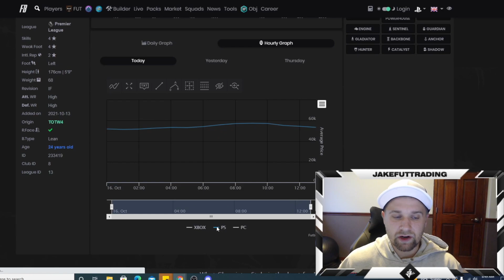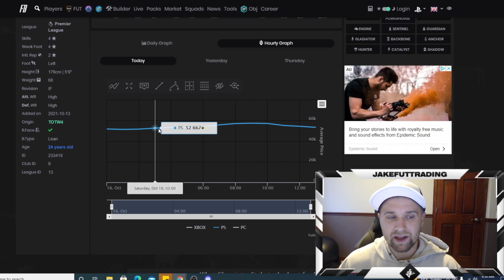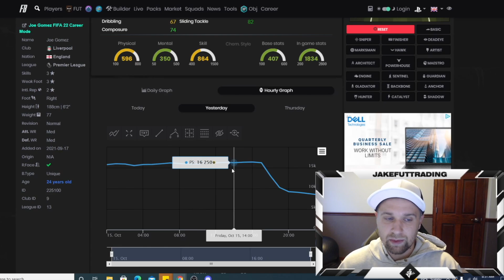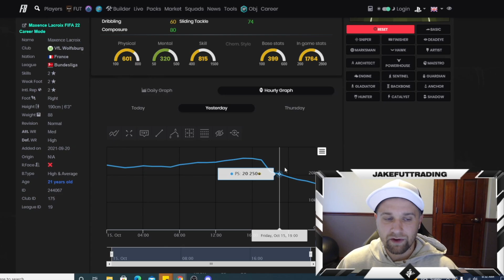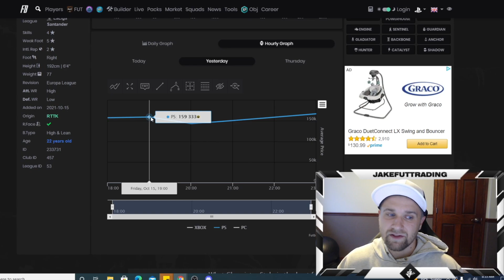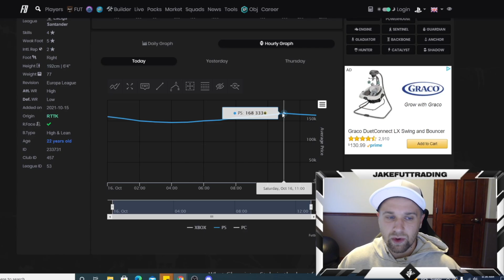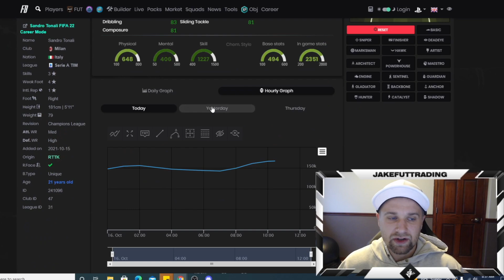How I made 1 MILLION coins trading NEW PROMO CARDS in FIFA 22!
In this video, I discuss one of the most volatile trading methods in Fifa 22 Ultimate Team!

I showcase the trades I made to make 1 million coins in a few hours trading Road to the Knockout cards!